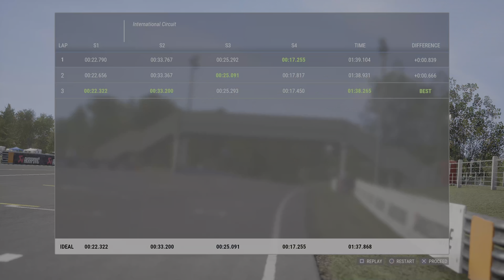RIDE 4 | Weekly Challenge 26 | KTM 1190 RC8R - RM 2014 (PS5)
60fps / 4K / HDR